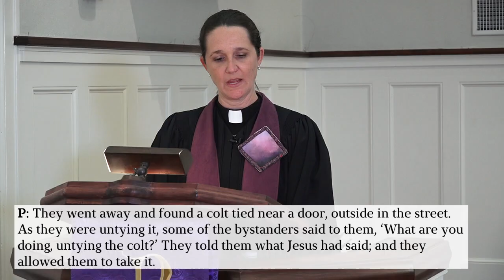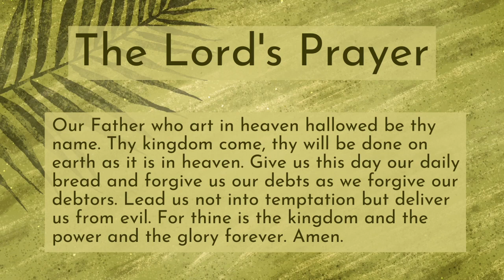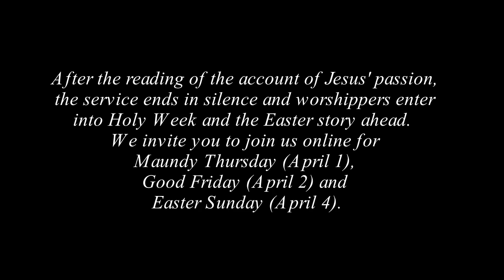Palm Sunday at PCPC March 28, 2021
Palma Ceia Presbyterian Church, Tampa, FL

Worship Participants:
Revs. Nicole Abdnour and John DeBevoise, Pastors
Nancy Callahan, Music Director
Haig Mardirosian, Organist
PCPC Choral Ensemble
Allison Kelly, Director of Children and Family Ministries
Beth DeBevoise and Scott Wilson, Video, Editing, & Production